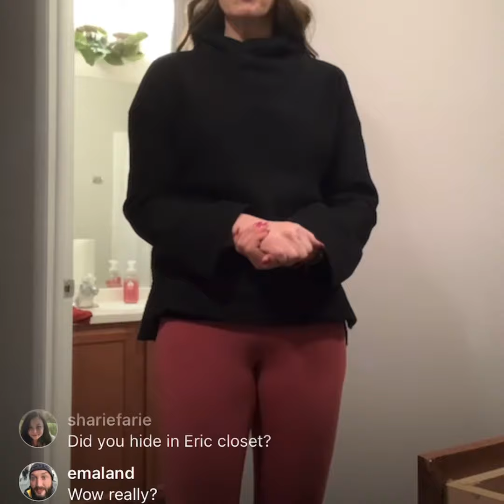Heather And Her Camel Toe, Dishes Her Dirt On Poor Eric.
loveafterlockup heathergillespie Eric claimed back his car, thank goodness. His fam helped. ☺️☺️